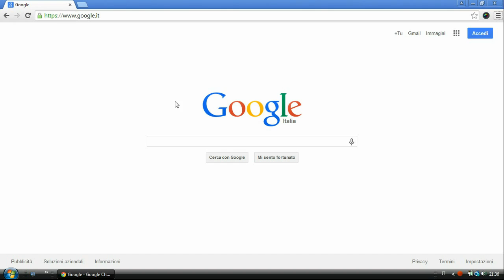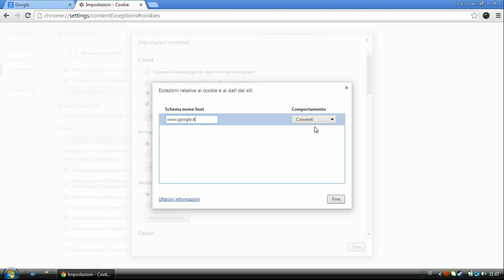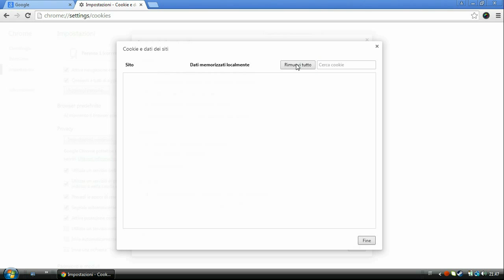Come disattivare i cookies su Google Chrome - Tutorial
Se vuoi proteggere i tuoi dati, una buona cosa è disattivare i cookies dal proprio browser. In questo tutorial vedremo come farlo su Google Chrome.

Musica di: Racconta Audio Youtube. ---